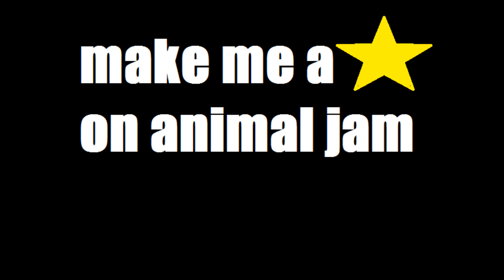animal jam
make me a star just like awesome gummy plz